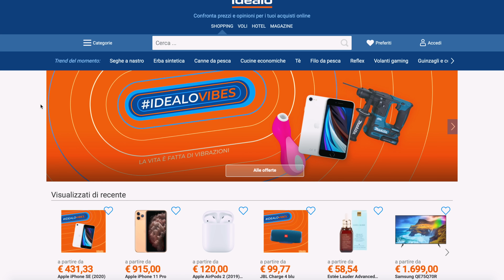HOME TOUR DELLA MIA VILLA ESTIVA | GIANMARCO ZAGATO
IL MIO SHOP BACIONES, dove puoi trovare le mie felpe, t-shirt, e tutti i miei prodotti Business/collaborazioni e aziende (altre email verranno ignorate): link idealo

Ciao ragazzi! nel video di oggi vi porto a visitare tutta la mia villa estiva dove starò per un bel po di tempo, c'è una piscina una spa e tutto l'occorrente per registrare un sacco di video, fatemi sapere cosa ne pensate e che idee avete! baciones!

OUIJA II: IL RIFLESSO DEL MALE è disponibile in pre ordine ora!

ATTREZZATURA:
Baciones